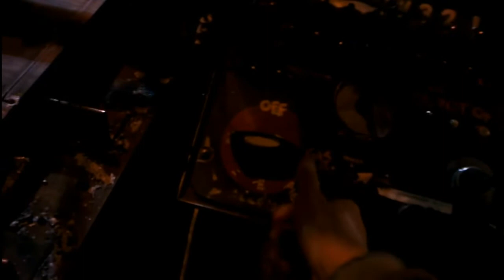CNC profile cut start